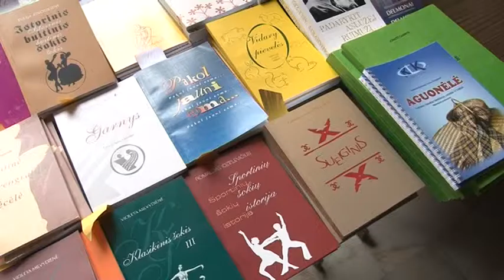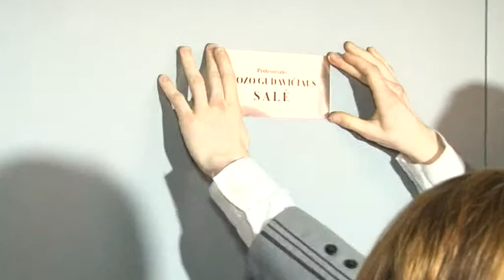Universitetai.lt KU MF Choreografijos katedros jubiliejus 2013-0504